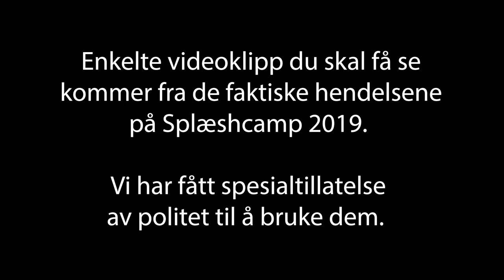STAGEFIGHT Splættcamp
Filmen fra Stagefight-kurset under SplæshCamp 2024